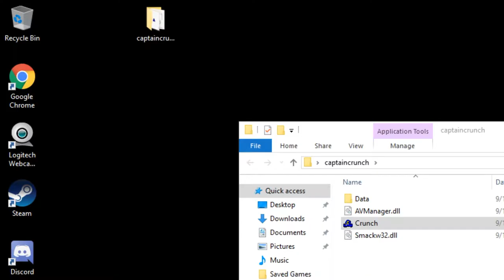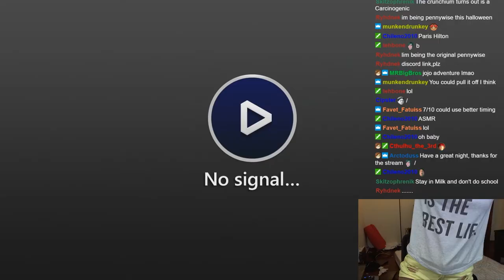NOSTALGIA CEREAL BOX GAME Cap'n Crunch's Crunchling Adventure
Game sort of donated by kokiri_the_swordsman???

Ever looked for that one super cute terrific game from your childhood that came from a cd disc in your cereal box? You know the one that really wanted you to join AOL? Look no further. Captain Crunch Game is here.

Let me know what you think of this game!